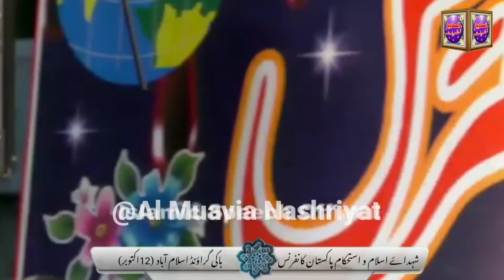Suhada E Islam W Istahkam Pakistan Conference | Allama Abdul Jabbar Haidri || Al Muavia Nashriyat